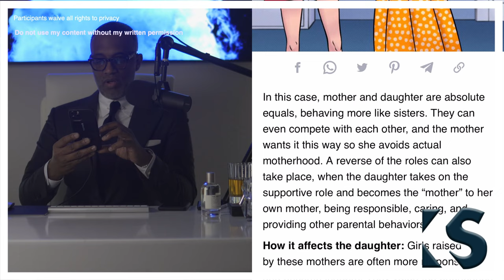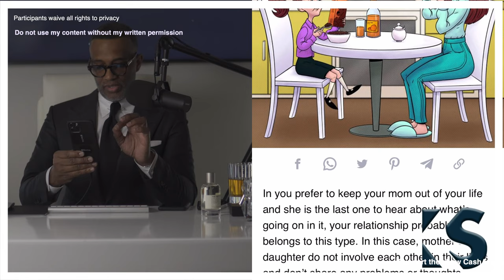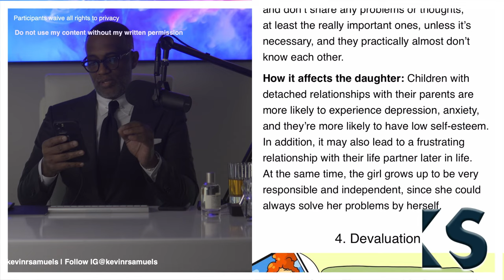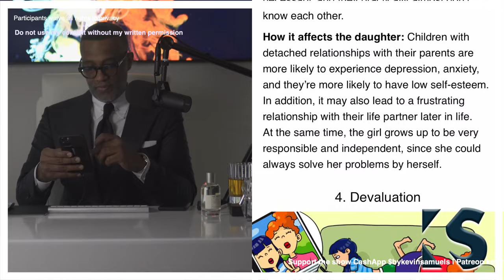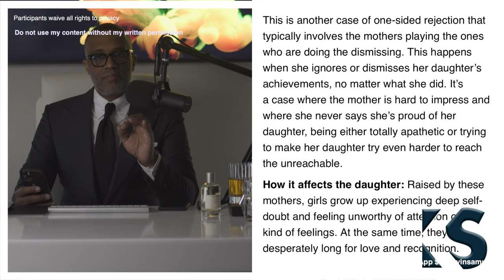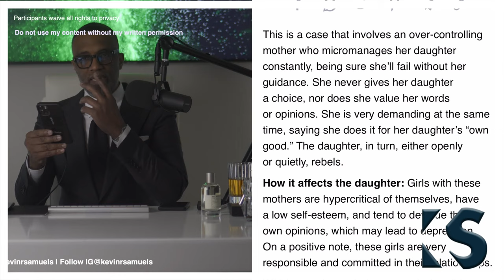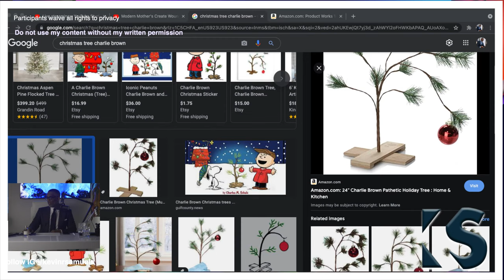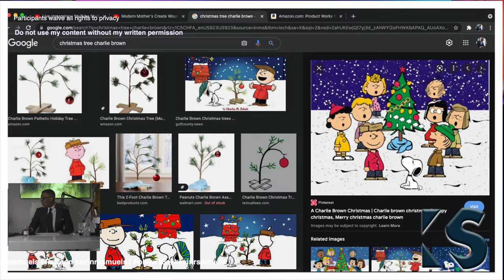It’s Her Mother’s Fault? ©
Mother Wounds

The mother wound can be defined as your mother not being emotionally attuned and available to you as a child. She may have been present physically but emotionally absent. There could be a multitude of reasons for it.

Deshawn

00:00 Introduction
Pre show songs, Current Mood by Gregory David
03:05 Vapour by  Osoku
05:42 Homeless Soul by Fleurs Douces
08:39 Dusty Conscience by Matt Large
11:00 Getting Tipsy by Fox Morrow
13:10 Keep on Talking by Lionel Quick
15:18 Good lies by Vividry
18:22 Show starts, Candle of the evening Ambre by Diptyque, Fragrance of the evening Le Labo the Matcha 26
21:22 Modern Mothers Create Wounded Fearful Daughters
25:24 Important message in video
37:00 7 types of Mother daughter relationships, Sisters, Best friends, Strangers, Devaluation, Dismission, The cheerleader, Authoritarian
50:50 Mothers see their daughters as competition
59:00 There's no you left
1:11:15 You have to forgive yourself and get into some therapy
1:18:32 Break song
1:19:20 1st Caller Brittany E age 33 , 2nd Caller Rae age 40, 3rd Caller Vanessa age 24, 4th Caller   age 29
1:35:27 5th Caller Amberlin age 25
1:40:38 6th Caller Brittany B  age 27
1:47:03 7th Caller Ivey age 36
1:48:55 8th Caller Ebony no age stated
1:52:28 Multiple Callers
2:18:30 9th Caller Ayanna age 41
2:27:10 Final words
2:44:17 Closing song